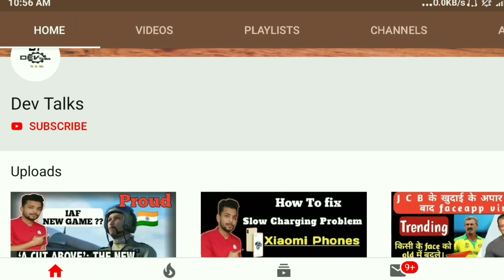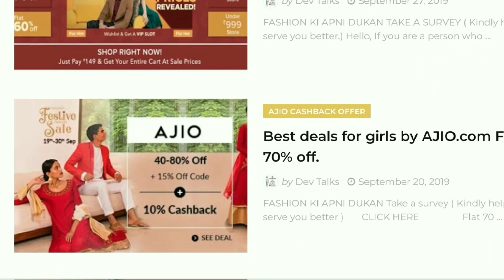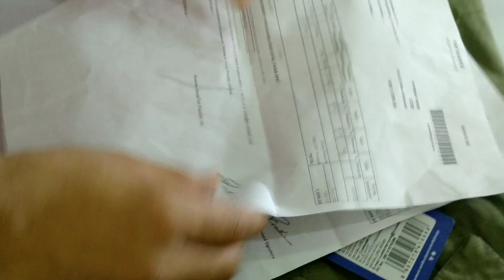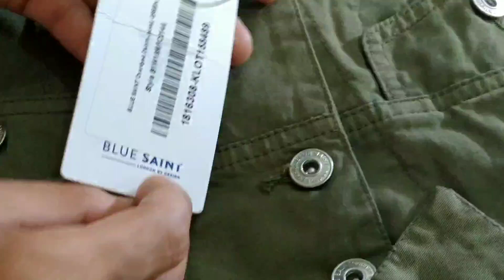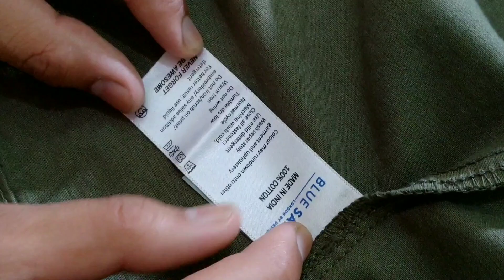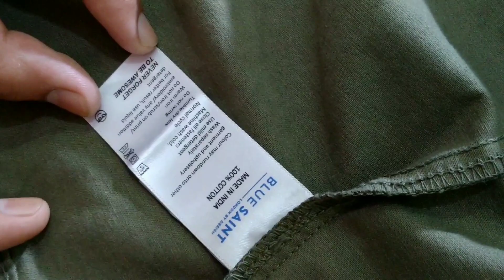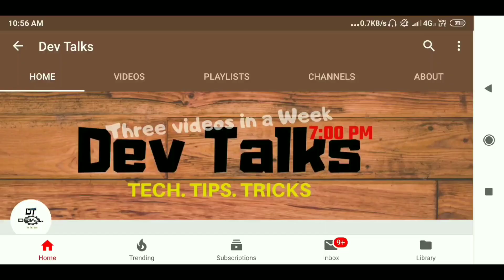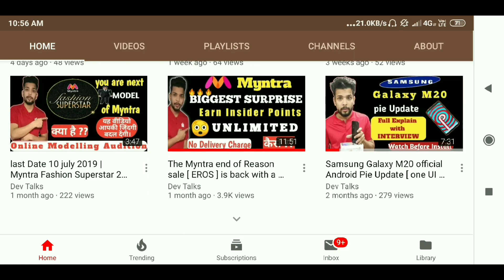Koovs.com product unboxing and review under 1530/- |Good or Bad?| Denim jacket| DEV TALKS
(After sign up Get 50 Rs Confirmed Cashback Bonus Instantly.
 kindly send your registered mail with screenshot for more cashback in future to me on instagram)

koovs Denim jacket is not available but don't worry, We have listed some jackets available on myntra, amazon, flipkart.

Hi
Dev Talks.
Guys video me main Denim jackets jisko Maine KOOVS.com se purchase Kiya hun uska review karne wala hun aur . mai apne textile engineering ke knowledge se aap ko
fabric ke quality aur propert ko bataya hun, iss jackets ki price mujhe 1699/- pada aur maine cashkaro app ke through shopping kiya to mujhe 169 rs ka cashback mila
ye fabric thora sa stury hai aur stiff hain lekin iska body ke upar feel kafi achha hai apprerance aur comfort superb hai, mai recommend kaarunga ki apke wardrobe ke liye fit hoga app le
sakte hai.

Dosto aap video dekhiye achhi lage to ise like kijiyega, share kijiyega, agar apka koi sawal hai to app comment kariye .
Mai apke comment ka 100% reply dunga.

Dosto is channel par apko mobile tricks, computer tips, internet education, android app review, product unboxing & reviews, youtube guidelines, online shopping websites ke new offer or latest tech news updates se related videos hindi me dekhne ko milti rahegi. Iske sath
Apke channel ko free me promote kiya jayega.

___support :-
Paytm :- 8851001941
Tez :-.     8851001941